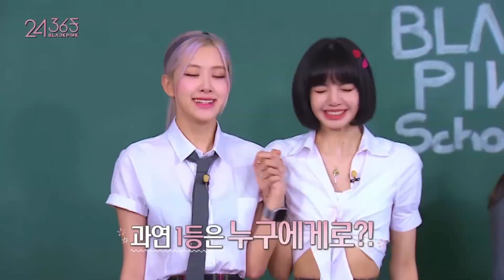lisa & rosé editing clips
Hi sweeties!! Stay with me to see more editing clips with other idols ♡

P. S.:
~ not ship video, just their precious friendship;